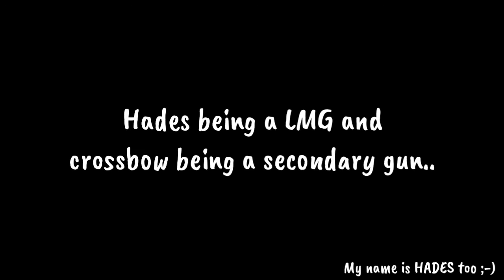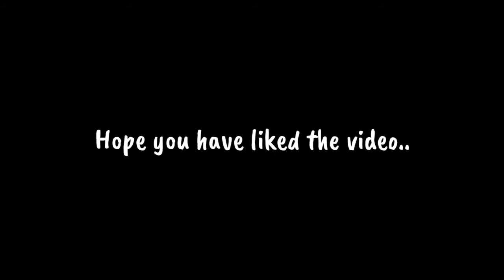*NEW* UPCOMING SEASON 7 | COD MOBILE | HADES | VAGUE GAMER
LEAK CREDITS:-
CODM N3WS:-

FAQs:-
Which device you are using?
Ans-POCO F3 GT (YES!! I upgraded my phone 😊)

Ans-Kinemaster

Ans-PixelLab, Picsart and Kinemaster.